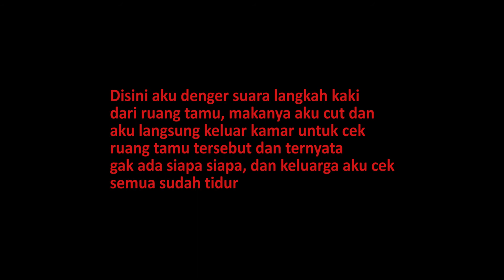CERITA DAN FAKTA Penulusuran Kuburan TPU SAMAAN Malang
Untuk video penulusuran ada di chanel Afrian Suhansa
Makasih udah nonton,